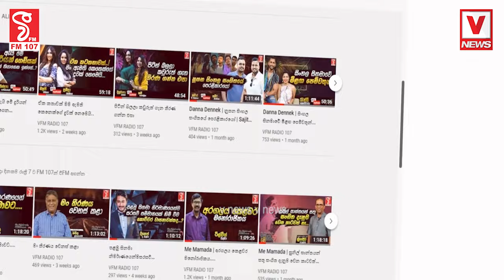ඉදිරි මැතිවරණ වේදිකාවලදී කුමන හෝ දේශපාලකයෙක් කියනවා නම් ආධාර දෙන්නම් ණය දෙන්නම් කියලා රැවටෙන්න නම්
ඉදිරි මැතිවරණ වේදිකාවලදී කුමන හෝ
දේශපාලකයෙක් කියනවා නම් ආධාර දෙන්නම්
ණය දෙන්නම් කියලා රැවටෙන්න නම් එපා...
පිරිපුන් සංවිධානයෙන් ජනතාවට පණිවුඩයක්